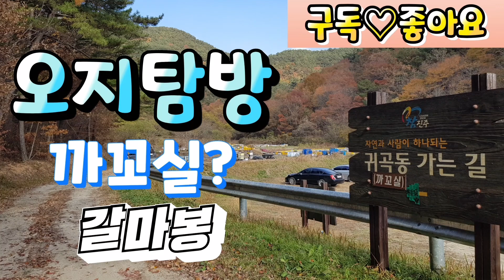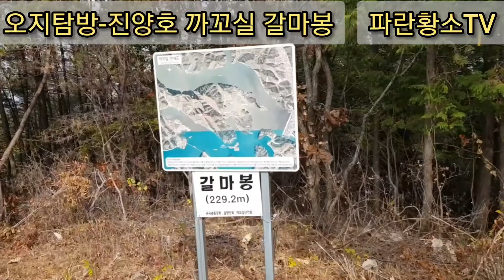오지탐방/진양호 귀곡동 까꼬실 갈마봉 트레킹.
오지탐방/진양호 귀곡동 까꼬실 갈마봉 트레킹. 진주시 대평면 사평마을에서 까꼬실주차장으로 들어오면 진주시내에서 보면 섬처럼 보이는 귀곡동을 차로 갈 수 있습니다. 물론 까꼬실가는 주차장까지만요. 오늘 코스는 까꼬실주차장 ~ 주차장갈림길(황학산,갈마봉갈림길) ~ 한골갈림길 ~ 갈마봉 입니다. 갈마봉까지 약30분 소요되네요. 조금 더 걷고 싶으면 갈마봉 넘어서 새미골로 해서 한골까지 호변을 따라 걷다가 한골에서 한골갈림길로 올라와서 주차장으로 회귀하면 됩니다. 주차장갈림길에서 황학산정산도 200m지척이니 잠시 들리는 것도 추천드립니다.